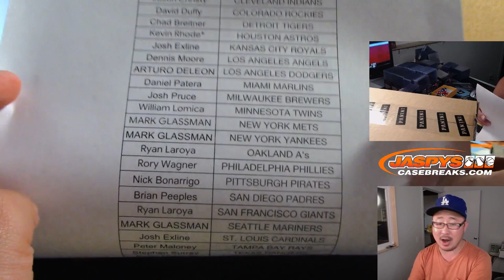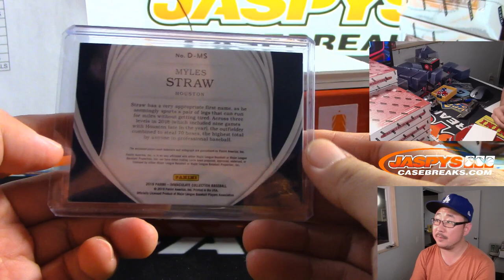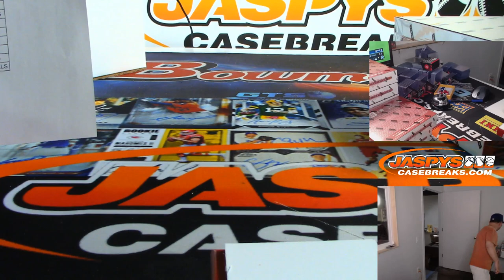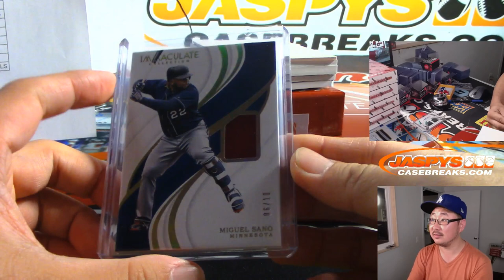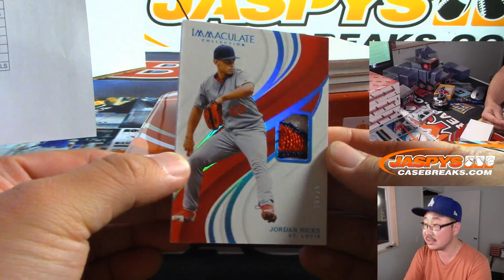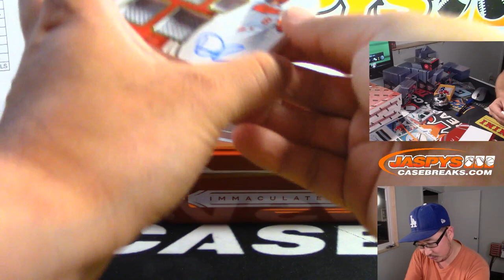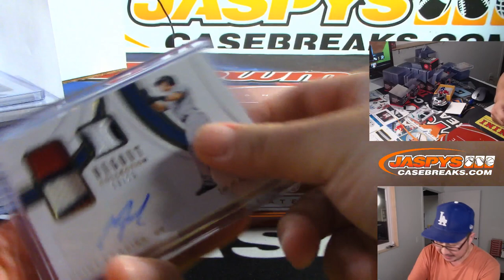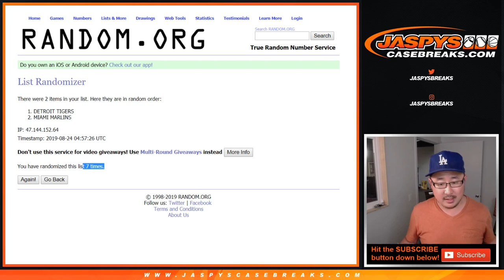Fr, 08/23/19 || 8Box PYT #21 || 2019 Panini IMMACULATE Baseball (MLB)